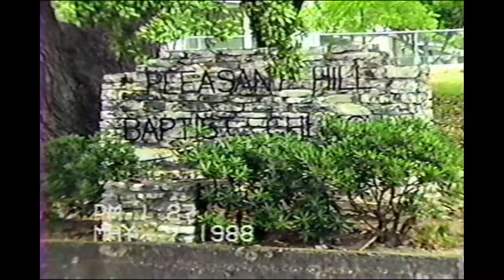TnTs Wedding day 1988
Tracy and Terri Rowan's Wedding day. May 7th 1988